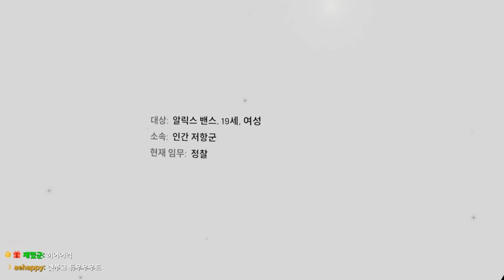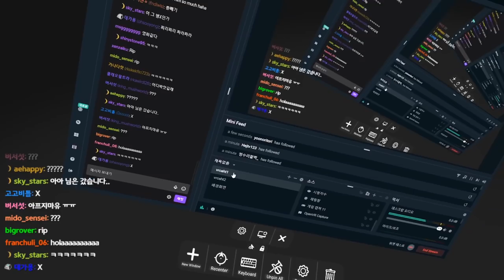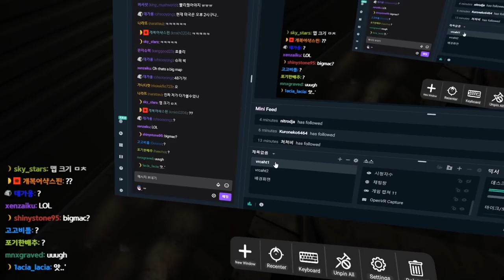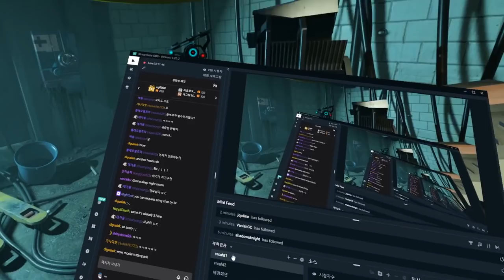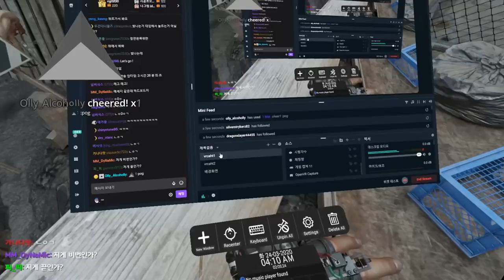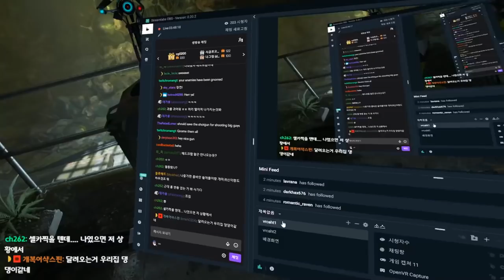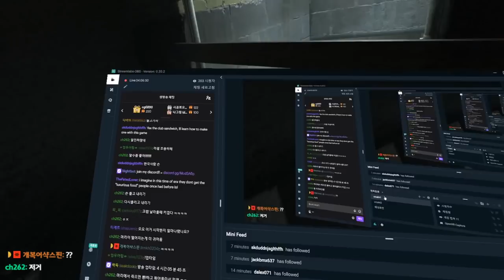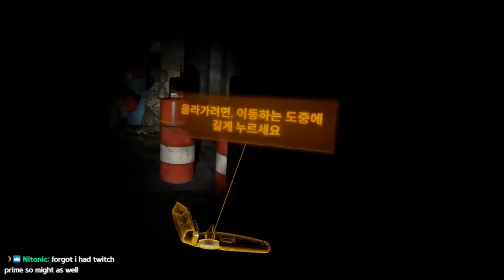😱 THIS IS GREATEST VR GAME. 【 Half-Life : Alyx VR 】 #1